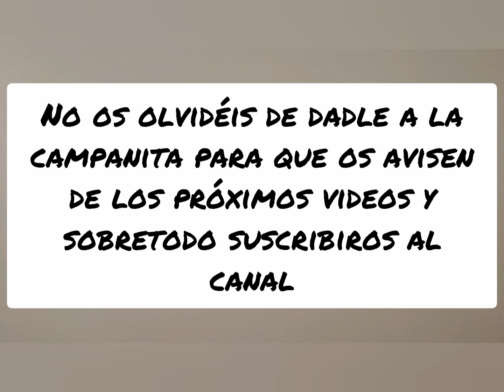Comiendo vegano. Ideas. Realfood.